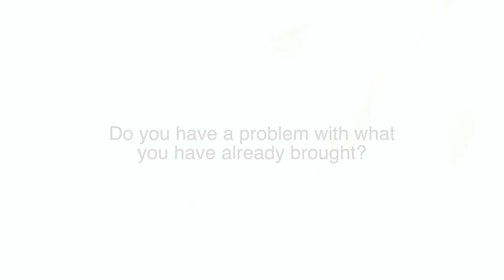Center Walk-ins - Indranagar - MOSAKKE HELI GOODBYE with Mohan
Get free financial advice at our Indiranagar Centre near you, before taking any financial decision. and book your seats for a Q&A session with finance experts.

You could book your sessions at any of our centres at Indiranagar, Bellandur, Manyata Tech Park, Banshankari, or HSR Layout.

“MOSAKKE HELI GOODBYE with Mohan” is a campaign to bring about awareness & prevent finance-related frauds happening in the day-to-day lives of people.

Whatsapp ‘Hi’ to 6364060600 for more details.